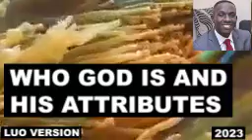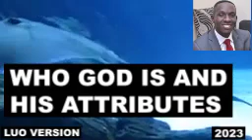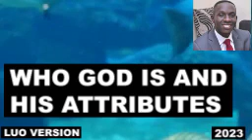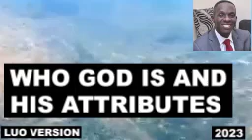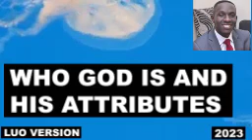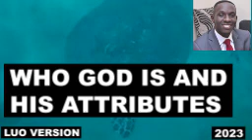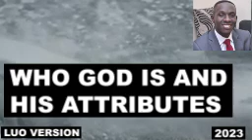Who God is and His attributes